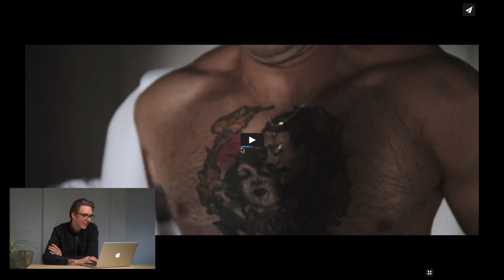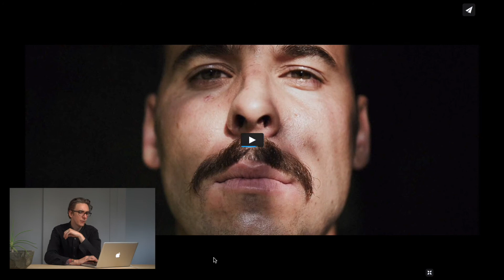Mixing up those styles | Wedding Film Breakdown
Welcome to the Wedding Filmmaker Spotlight Series where I break down the best wedding films on the internet and try to figure out what makes them so good. In this episode we’re looking at Super Weddings.

About Super Weddings:

About:
I don’t think I ever chose to become a wedding videographer; It’s destiny that pulled me in this direction. And you know what? I would not change a thing. I consider myself the luckiest person on earth by doing something I fell in love with. Yes, I definitely love portraying emotions with my films!

Philiosophy:
My wedding films are about the little things. The smiles, the tears, the sparkles in the eyes and the lips that anticipate the kiss of the loved one. It’s the people who make the story, it’s you who are the most important people for me on the wedding day – you fulfill my universe.
I want to feel your emotions, breath your love until I find the proper vocabulary to tell your unique story. First strangers, we will become friends.
What will happen on that day will become eternal for you, me – us.
This is why you are so special to me too.This is why I make wedding films.